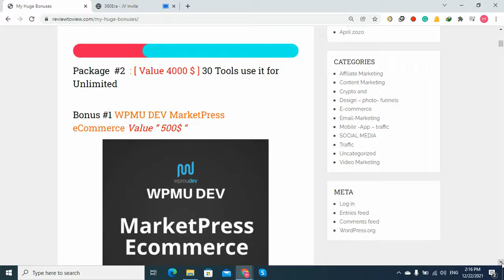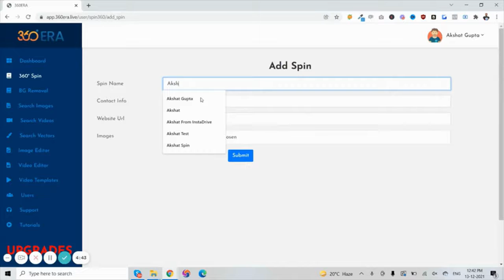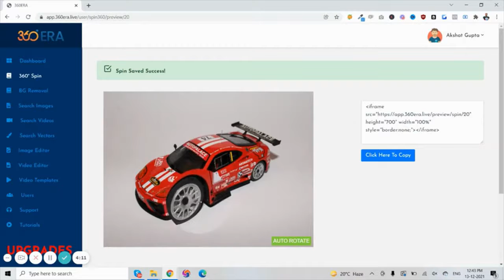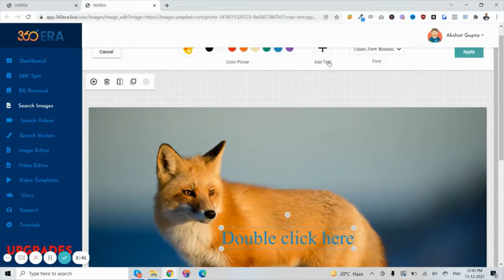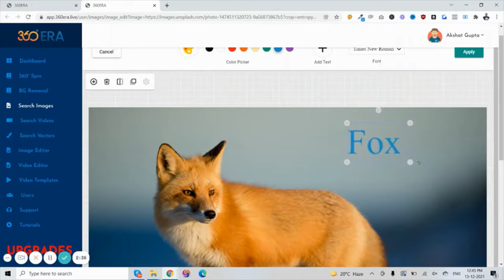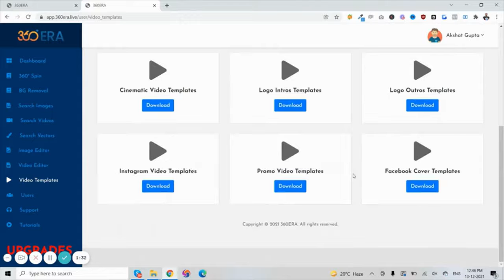360Era Review + Free Coupon + Huge Bonuses - 360 Era Review - should you buy it or not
360Era Review,
360Era Reviews,
360Era Demo,
360Era Bonuses ,
360Era Discount,
360 Era Review

360Era Review,
360Era Reviews,
360Era Demo,
360Era Bonuses ,
360Era Discount,
360 Era Review